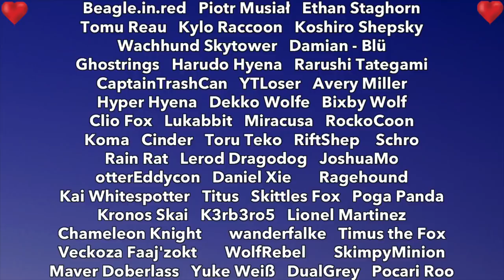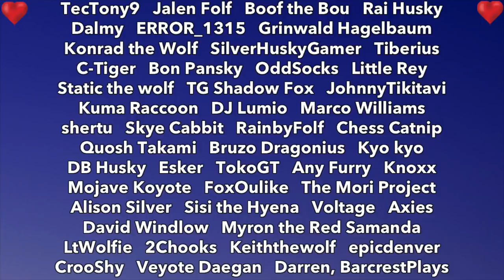Nos Hyena - Grinding For That Fursuit (Money)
Furry rap song. He's grinding for that fursuit (money)!

Director/Producer: Nos Hyena
Fursuiters: @AndersTheFox, @FlameWuff, @TimusTheFox
Camerawork:  @RevelAtx, @BeagleInRed, @TimusTheFox

Buy/stream the song!

LYRICS:
Grinding for that fursuit
Grinding for that fursuit (money)

Hiya! Nos Hyena here
Hey, have you ever enjoyed something so much that you wanted to make a song about it
Well here's an example

Just won that 20k auction
My new head I just flaunt it
If your suit for sale I want it
Got a new full suit each morning
With a suit they don’t find me boring
With a suit the DM’s are pouring (in)
With a suit they don’t be ignoring me
I’m on a full suit power trip
I go get all that fursuit dick
I go get all that fursuit yiff
I got a snub from Lisa Ling
Got my suit I feel amazing
In my suit I flex for days man
Fursuit life tryna get paid man
Fursuit life reppin the gays man
I am in debt
Owe more to the banks than your college loans
Weird flex (I know)
Can’t buy no groceries I be bouncing checks (oh no)
My financial dominatrix are fursuits I'm spent
Slave to the furry world I want my pets

Just gotta make money so I gotta make this verse
Gotta be furry so I gotta get this fur
My entire 20s is gonna be a blur
Cos I be blackin out yeah tryna get turnt
If you tryna see me well I be over here
Haters wanna be me well I don’t really care
I get mad love if I go anywhere
Only make hits, knock em out like Timburrs
Blew up in a year yeah that be absurd
Still the same yena but now I be heard
Got these huff furs, tugging my shirts
Snugging my junk, rubbing my murr
My life it be right out of your dreams
I wanna see what’s under your seams
I wanna be at fur cons each week
To keep that shit up, I need that money

Money
Money
Money

Special thanks to Majira for letting me perform on stage for Berry Talks :P